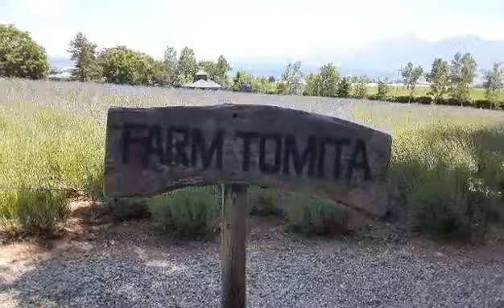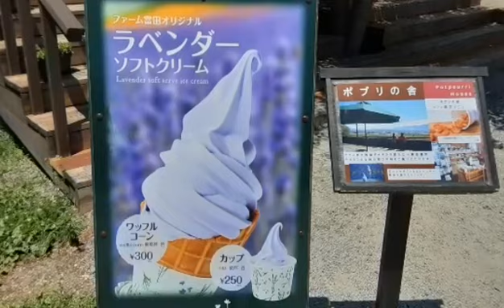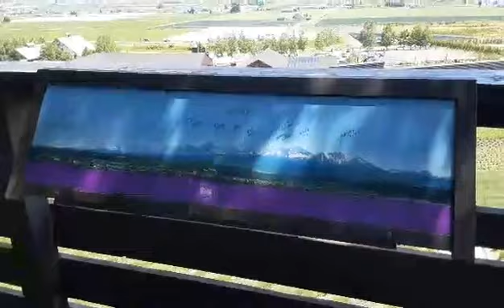6/27ラベンダーはじまりました！旭川～富良野ファーム富田へ行ってみた！ラベンダーソフト😀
2:00～ファーム富田映像です！
6/27今年のラベンダーシーズンはじまりました！
旭川から富良野、ファーム富田へ行ってみた！
気温は30℃くらいですが、湿度が低くさわやかで涼しいです！👍
早咲きラベンダーはけっこう紫に色づいてます！
7月中旬に見頃になるラベンダーはまだ白い！
人出は日曜日ですが、少なめです。
7月の土日は時間帯によって、駐車場で渋滞するかもしれません。
早朝の人のいないラベンダー畑を散策して、他人の入っていないラベンダーの写真、動画を撮影されることをお勧めします👍
久しぶりにラベンダーソフト食べました！
見た目も味もさわやかで美味しい！！